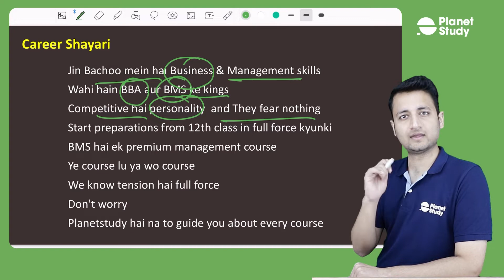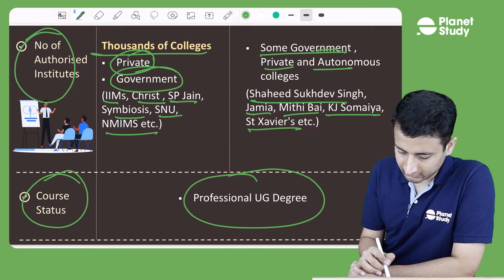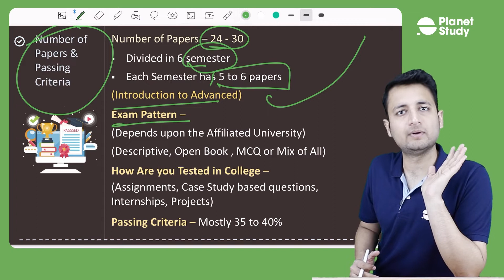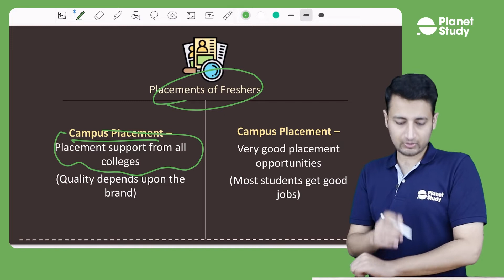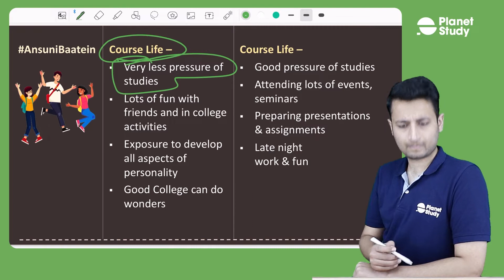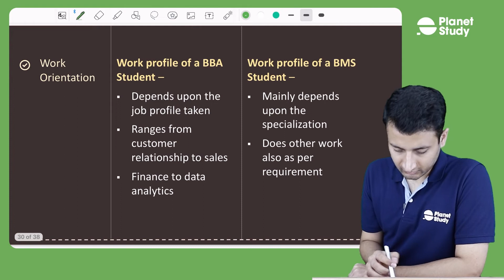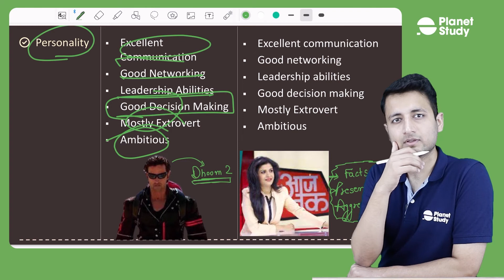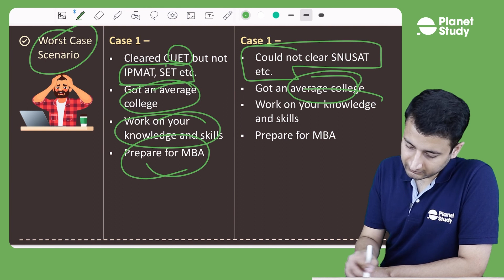What is the Difference Between BBA and BMS ? | Which Career is Better | PSFC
⇊  Timestamps  ⇊

Relevant Hashtags -